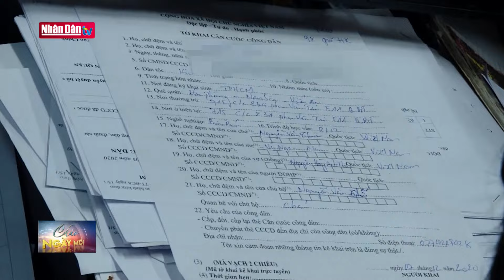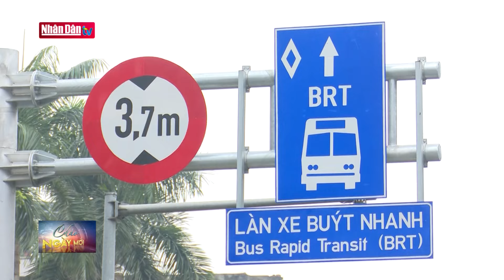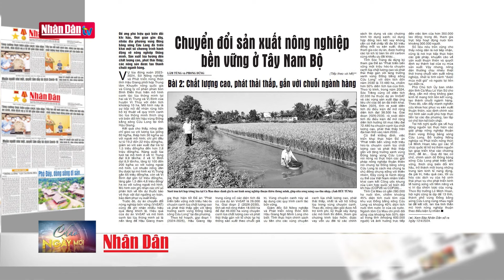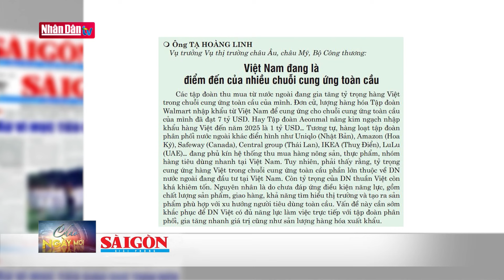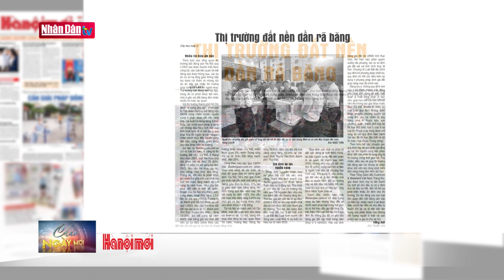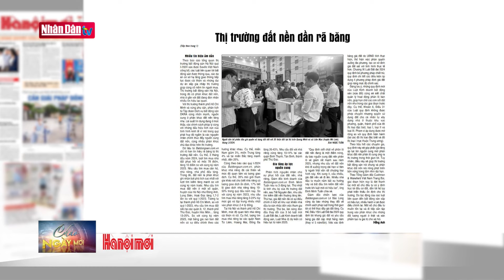Tin tức mới nhất: Chứng minh nhân dân hết hiệu lực từ 1/1/2025 | Đảng với Dân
Từ ngày 1/7/2024, Luật căn cước chính thức có hiệu lực thi hành, chính thức đổi tên căn cước công dân thành Căn cước.

Luật căn cước cũng đưa ra quy định về giá trị sử dụng của thẻ căn cước công dân, chứng minh thư nhân dân đã được cấp. Theo đó, thẻ căn cước được cấp trước ngày 1/7/2024 vẫn có giá trị sử dụng đến hết thời hạn ghi trong thẻ. Công dân khi có nhu cầu thì được đổi sang thẻ căn cước. Thẻ căn cước công dân, chứng minh nhân dân hết hạn sử dụng từ ngày 15/1/2024 đến trước ngày 30/6/2024 thì tiếp tục có giá trị sử dụng đến hết ngày 30/6/2024.

Các loại giấy tờ có giá trị pháp lý đã phát hành có sử dụng thông tin từ chứng minh thư nhân dân, thẻ căn cước công dân vẫn giữ nguyên giá trị sử dụng. Chứng minh thư nhân dân hết hiệu lực từ 1/1/2025.